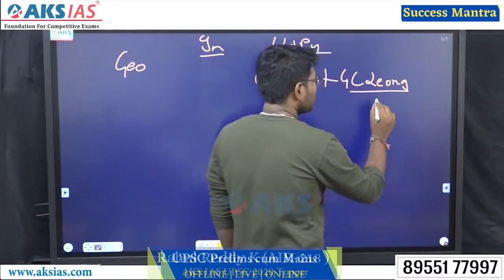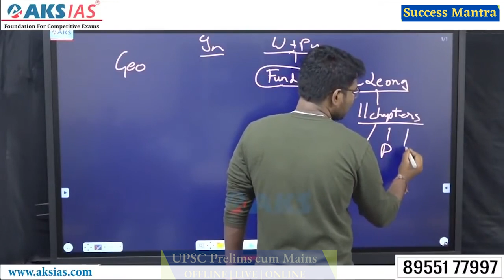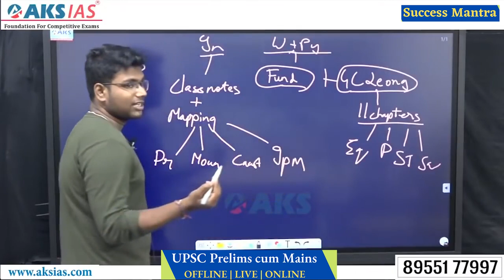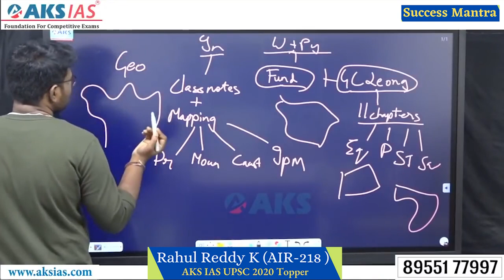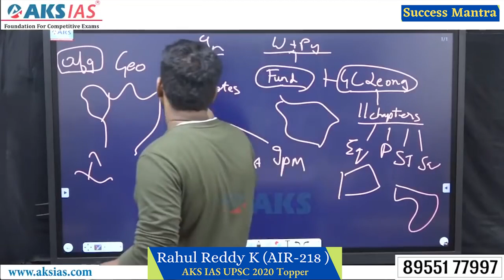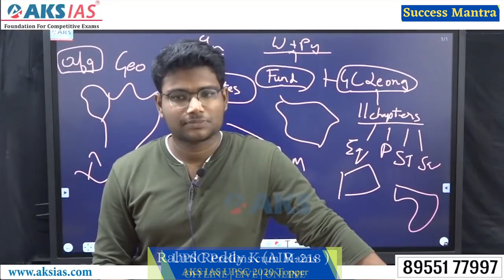IAS ఎగ్జామ్ జియోగ్రఫీ & ఇంటర్నేషనల్ రిలేషన్స్ ఎలా చదవాలి ? by Rahul Reddy AIR 218 | UPSC|AKS IAS